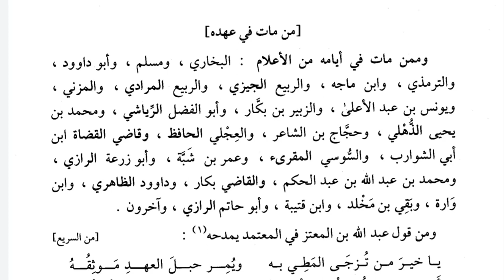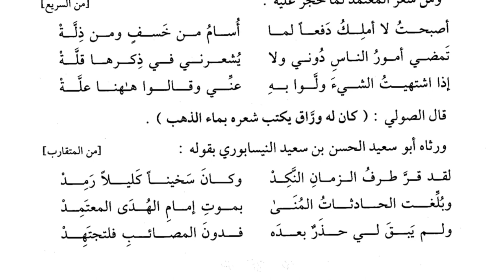195-دەرس مۇئتەمىدنىڭ دەۋىردە ئۆلۈپ كەتكەن بۈيۈكلەر Кто умер из знати в эпоху Аль-Мутамида